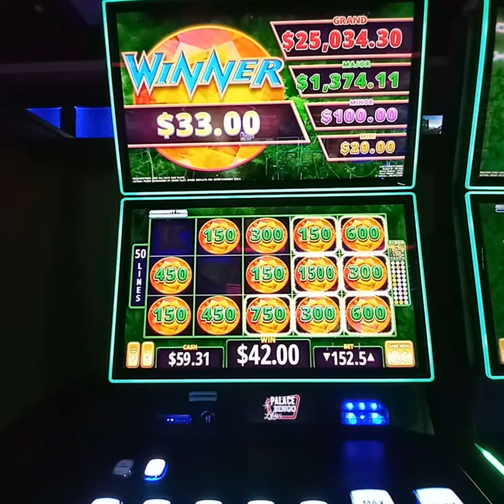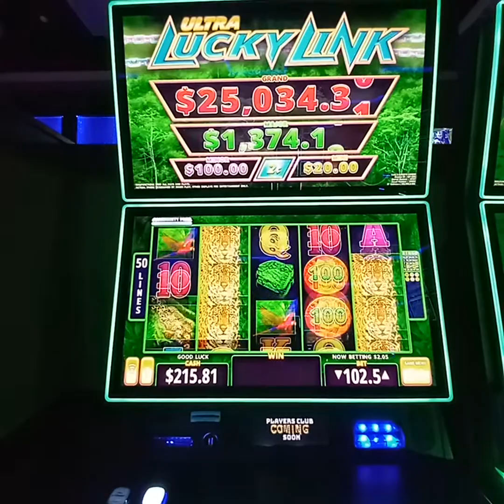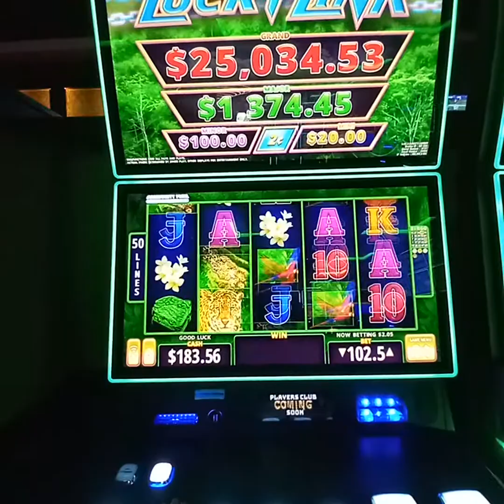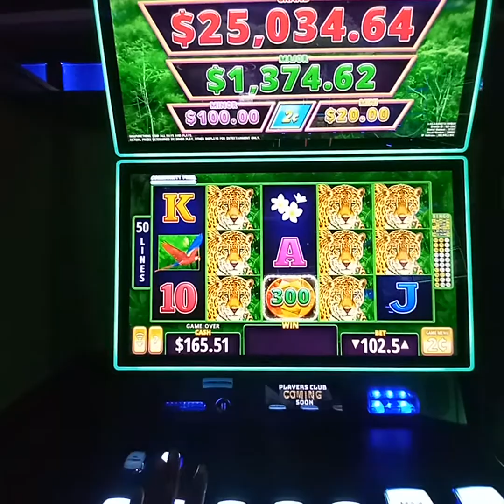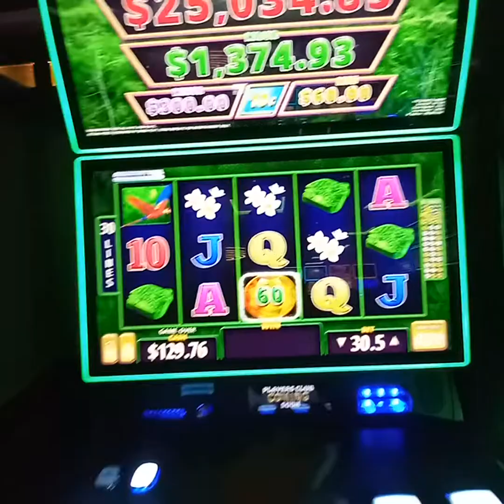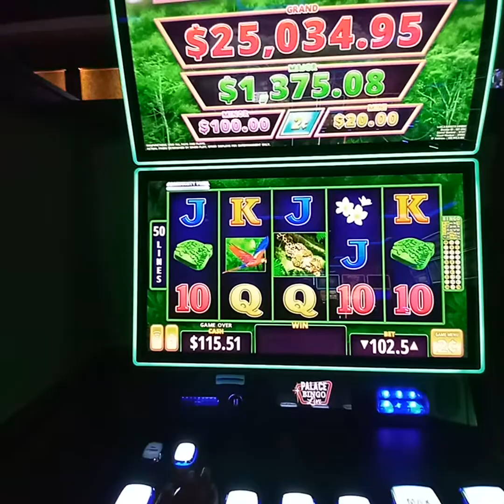Trying New Denomination 2c. denom Part 3@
Palace Bingo live